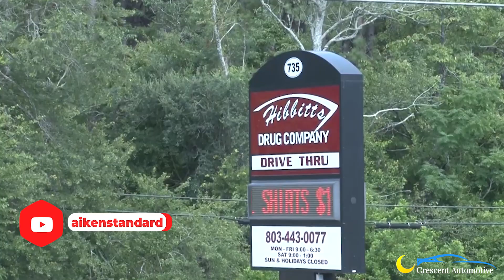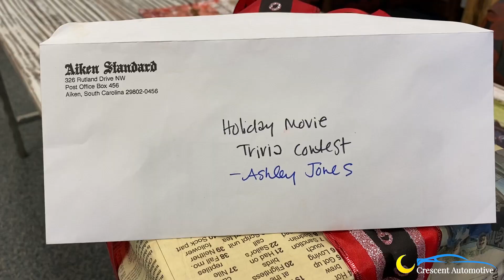Winter Winner-Land (The Front Page)